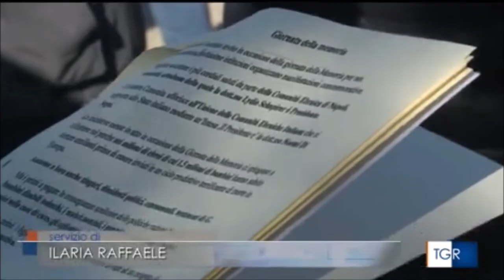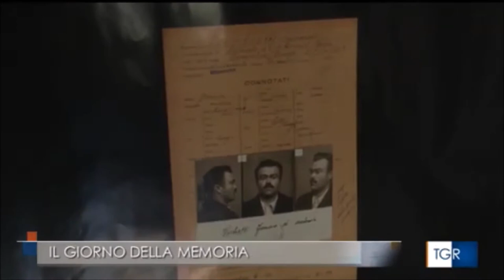Giorno della memoria, a Cosenza cerimonia a Ferramonti di Tarsia